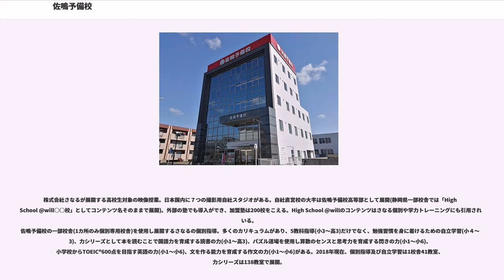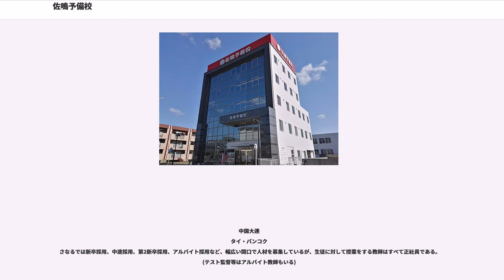佐鳴予備校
佐鳴予備校（さなるよびこう）は、東京都新宿区に総本社を置く株式会社さなるが展開する、小学生、中学生、高校生を対象として運営される学習塾・予備校である。海外事業として中国の大連、タイのバンコクにも会社がある。本記事では、運営会社である株式会社さなるについても説明する。

「学力を以って社会に貢献する人材の育成」をモットーとして標榜しており、公立の小・中学校に通う生徒を主たる対象としながら、学年の枠を超えた内容で指導を行うケースも多い。高校生に対しては、直接指導も行う。小・中・高一貫教育である。
教師にはアルバイトは雇わないということに一貫してこだわっており、現在もなおアルバイトは一人もいない。
中学3年生のみ、8月に長野県の志賀高原または白樺湖への2泊3日の夏期合宿を行っている。2017年度より地区によって中学受験に向けて小学6年生も夏期合宿を行う。年度により、他の学年も合宿を行う場合がある。

2015年より小学生将棋名人戦の協賛企業となった。
2016年よりトビタテ!留学JAPANの協賛企業となった。
2016年より、東山動物園の秋まつりに参加している。

現佐鳴予備校理事長である佐藤イサクの父である佐藤英夫が、静岡県浜松市に小学生、中学生を対象とした「佐藤塾」を開校したことに始まり、これを佐藤イサクが引き継ぐ形で1973年から佐鳴学院という校名で静岡県、愛知県、岐阜県、石川県へと校舎を展開。

1999年には大学受験部門に進出し、2002年1月より現在の校名である「佐鳴予備校」へ変更した。現在は愛知県、静岡県、岐阜県の3県に約200校舎を保有している。

2004年より小学4年生の指導を開始。小学4年生から高校3年生までの、小・中・高一貫教育を完成させる。また、CMに星野仙一を10年以上起用していた。同年、全校舎の教室にStarBoardやSee-beシステム（ホワイトボードにマルチメディア教材を投影して授業を行う）を導入。2005年より、理科・社会のSee-beコンテンツにNHKエデュケーショナルの協力による動画素材を格納。

2007年、九州北部と山口県に事業拠点を拡大した「さなるグループ」として新体制での運営を開始した。また、同年授業をDVDに収録し、動画視聴と学力トレーニング（2008年改称。オーダーメイド個別学習：コンピュータを利用する問題演習）を併用した形で個別指導部門を新設。小・中学生の通常の学習のほか、中学受験や英検にも対応している。

2009年、古藤事務所 が擁していた高校生向け教育コンテンツ事業「Comets」を買収。東京本社内に高等部コンテンツ開発室を設し、映像制作にあたらせ、大学受験部門に参入する。それまで「個別オーダーメイド学習Partner」として小・中学生対象の映像授業コンテンツは開発しており、静岡県と愛知県に教室を展開していたが、これにコメッツの映像資産と新たに開発したコンテンツを加え、大学受験までカバーする「自立学習システム@Will」として改編を行い、2010年9月からは自社展開のみならず全国他塾への販売を開始した。
また同年11月、中学受験では都内の「啓明舎」を吸収合併した。

2010年には関東を地盤とする栄光ゼミナールの株式の約32%を創業者から取得し筆頭株主となったが、同社経営陣の抵抗を受けたため、翌年には進学会に保有する全株式を売却している。

2016年3月にはさなる式タブレット(高校生も使用)が導入され、中学1年生からタブレットPCを使用して授業のサポート(リスニングなど)が行われている。

2018年度より、新小4～中3において、入塾テストを廃止した。。

校名の「佐鳴」とは、創業地である浜松市に佐鳴湖（さなるこ）という湖があることから名付けられている。

さなるでは情報技術を活用した教育システムがある。

株式会社さなるは、東京都新宿区に総本社を置く、小学生、中学生、高校生を対象とした学習塾・予備校を運営する総合教育企業である。佐鳴予備校の規模の拡大を受け、佐鳴予備校から分離する形で創設された。
現在は分離元である佐鳴予備校をはじめ、啓明舎、三島進学ゼミナール、九大進学ゼミなどの運営を行い、グループ総計で全国に約300校舎展開している。(2018年現在)

東京都新宿区に総本社を置く小学生、中学生、高校生を対象として運営される学習塾・予備校。株式会社さなるの分離元。愛知県、静岡県、岐阜県を中心に幅広く展開している。サナスタ(小1～小4)、初...